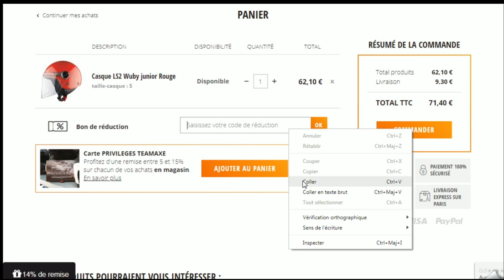Code promo Teamaxe vérifié en vidéo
Vérification en vidéo du code promo Teamaxe à récupérer sur Moins-Depenser